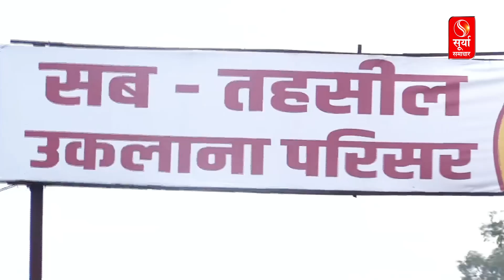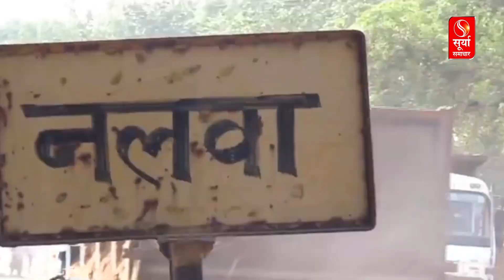हलके की हकीकत: हांसी, उकलाना, नलवा में जनता किसके साथ, देखिये ग्राउंड रिपोर्ट